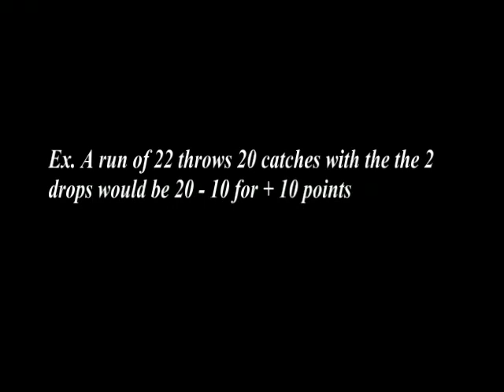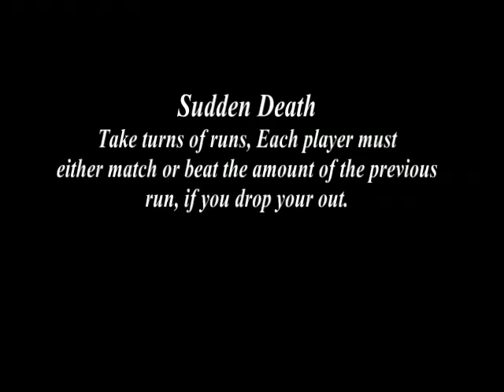Juggling Game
Me playing Steve in a juggling game i thought of. First to 100 points wins.